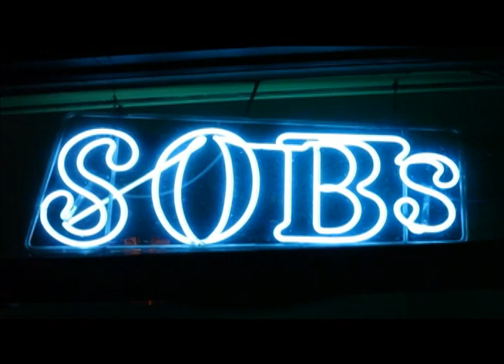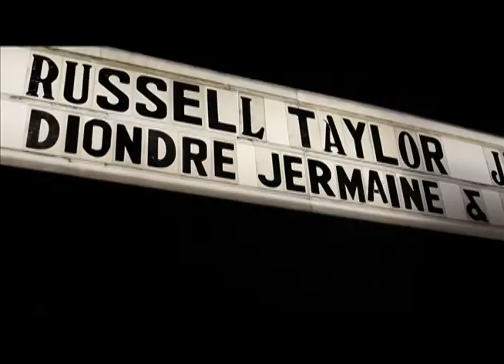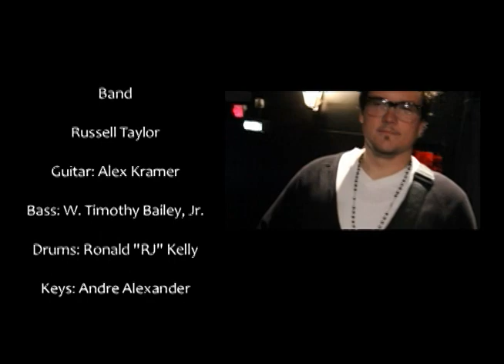Russell Taylor: Live! Short Documentary Video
An in depth view of singer/songwriter Russell Taylor with specials guests, "The Ones"!

Take a trip with Russell Taylor, as he performs in SOBs' in NYC's , and at The Roxy in LA.